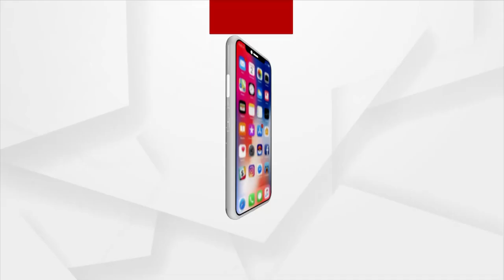ସାକ୍ଷୀଙ୍କୁ ସୁରକ୍ଷା ଦେଲେ ସବୁ ତଥ୍ୟଳ ପଦାକୁ ଆସିବ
ସାକ୍ଷୀଙ୍କୁ ସୁରକ୍ଷା ଦେଲେ ସବୁ ତଥ୍ୟଳ ପଦାକୁ ଆସିବ : ବନଜା ପଣ୍ଡା,ମୃତ ଦେବ ନାରାୟଣ ପଣ୍ଡାଙ୍କ ପତ୍ନୀ